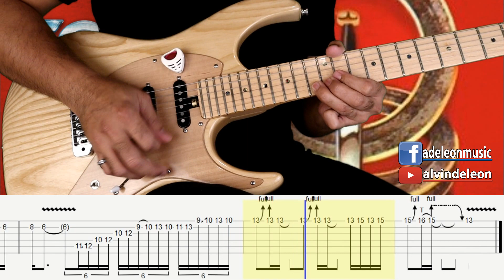TOTO'S ROSANNA SOLO with TABS and BACKING TRACK - ALVIN DE LEON (2018)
Another Classic Solo with Transcription (Tabs) and  Backing Track for you guys! This time it's TOTO's ROSANNA Solo. Steve Lukather's phrasing is top notch!

I made the backing tracks with tabs so that you can easily practice or jam with it. Please give credit if you want to use the backing track publicly. THANK YOU!

I hope you enjoy this Toto's Rosanna Guitar Solo with Tabs and Backing tracks. Let me know what you think.

GEARS USED:
Elegee Custom Guitar
Boss GT001
Fender Passport Mini
Blue Yeti USB Mic
Camera, Canon EOS M50
Rode Go Mic Pro